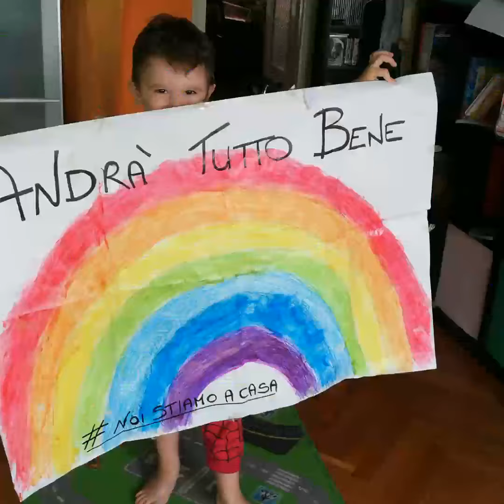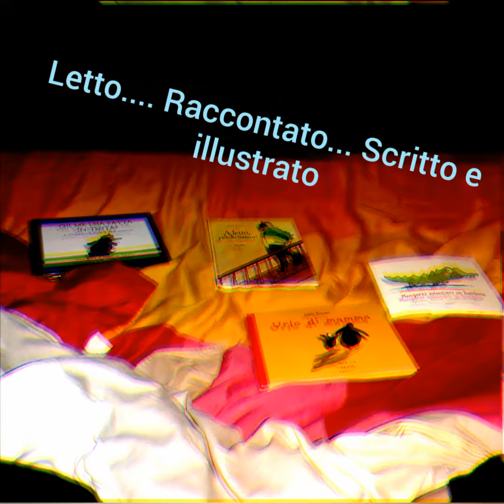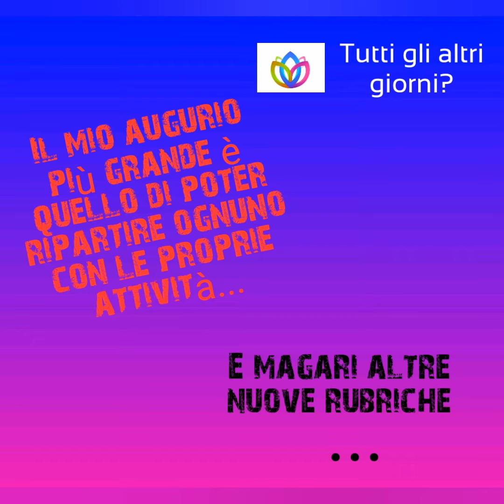Fase 2. Qualche spunto di riflessione Dopo il lockdown. Si riparte.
L'Italia si ritrova a vivere una fase 2. Una fase che prevede la riapertura con molta cautela di alcune attività, si può uscire un po da casa e riprende in qualche modo una nuovo vita. ANCHE PER Eli4family inizia una nuova fase.
Ricominciando a lavorare le famiglie e io stessa abbiamo sicuramente meno tempo e mono interesse a stare sui social con PC e tablet, inoltre per i bambini si può rivedere nonni e parenti, si può fare dinuovo passeggiare e muoversi un po. Per tutte queste ragioni i video non saranno più quotidiani. Manteniamo alcune rubriche che ormai hanno successo Elincontra il venerdì e Eliracconta il giovedì. Inoltre le attività tutorial saranno programmate di sabato e domenica giorni in cui tendenzialmente si è più a casa.
Gli altri giorni come detto non ci saranno vidileo oppure ci saranno a sorpresa su temi specifici, suggerimenti dati da voi e altro.
In arrivo ovviamente nuove rubriche, nuovi incontri e tanto altro.

IN QUESTO VIDEO TUTTO QUELLO CHE ABBIAMO CREATO INSIEME... IN QUESTA QUARANTENA